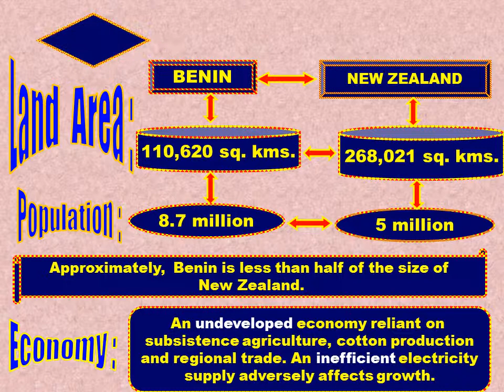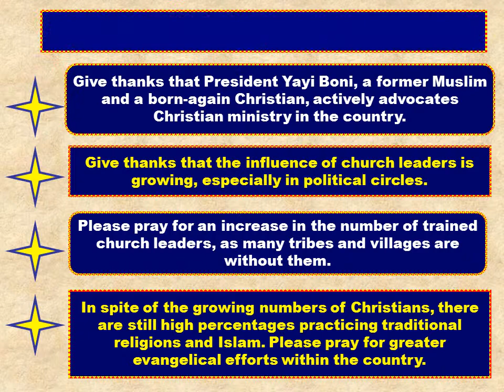BENIN MISSION REPORT (2).wmv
This movie is made by :  PATRICIA  CAIRNS